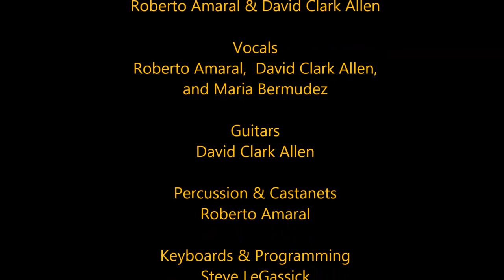Mambo House - ZAMBRA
Roberto Amaral, David Clark Allen and Maria Bermudez were all born and raised in Southern California. The 3 of them grew up in an atmosphere dominated by the Flamenco art form and as a result, they began performing Flamenco at an early age. Individually, throughout the course of their professional lives, they would each later go on to gain worldwide acclaim as artists as diverse and eclectic as they come.

In 1992, they united to form a trio called ZAMBRA, which was a musical extension of the 2 decades earlier groundbreaking progressive Flamenco Rock band CARMEN, of which Roberto Amaral, David Clark Allen, Angela Allen, John Glascock and Paul Fenton were co-founding members. CARMEN gained critical acclaim and world recognition with its 3 albums, the first of which, “Fandangos In Space”, was chosen by Rolling Stone Magazine as one of the top 50 Progressive Rock albums of all time. CARMEN also had the distinction of being the first band to ever combine Flamenco with Rock, both on recordings and in its live stage presentation incorporating authentic Flamenco dance. The band, with producer Tony Visconti at the helm, was first visually introduced to the world by music icon David Bowie on his legendary “Midnight Special 1984 Floor Show” televised from London in 1973. CARMEN later went on to perform internationally alongside such stellar acts as Jethro Tull, Electric Light Orchestra, Roxy Music and numerous other top name acts.

Using the same magical formula as CARMEN, songwriters/arrangers/producers Amaral and Allen combined elements of Flamenco, Pop, Rock and Latin music to give ZAMBRA its exotic-contemporary trademark sound, also highlighted by the unique vocal stylings and harmonies of its 3 members. This is a rare glimpse into this short lived musical project known as ZAMBRA, and although these recordings were never commercially released, they will live on as being light years ahead of their time both in concept and execution.